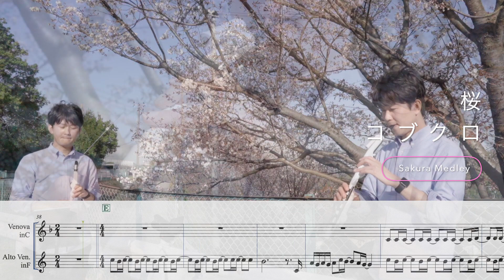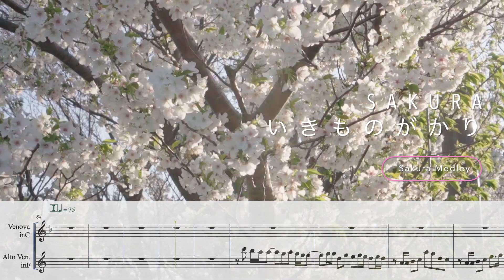【さくらメドレー(森山直太朗/コブクロ/いきものがかり)】VenovaとAlto Venovaでアンサンブルしてみよう！(楽譜カラオケ付)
桜にまつわる曲をメドレーアレンジしました！
外出しづらい毎日が続いていますが、
ヴェノーヴァとアルトヴェノーヴァでお花見しましょう！

ヴェノーヴァパート用解説&アルトヴェノーヴァパート入りのカラオケ

アルトヴェノーヴァパート用解説&ヴェノーヴァパート入りのカラオケ

Finaleで楽譜、Logic Proでカラオケを制作してみました。
あなたも一緒に練習して演奏してみませんか？
感想やリクエストなどコメント欄にお待ちしております！

吹奏楽部の方や、サックス、ヴェノーヴァが上達したい方、

またこの動画を気に入って頂けたら高評価（いいね！）ボタンを押して応援してください！

【SNS】
大池夏機（オオイケ ナツキ）

【レッスン】
サックスやヴェノーヴァのレッスンはこちら↓

ヤマノミュージックサロンたまプラーザ